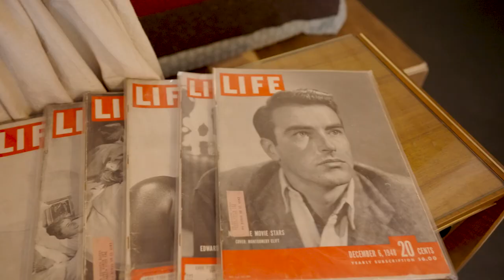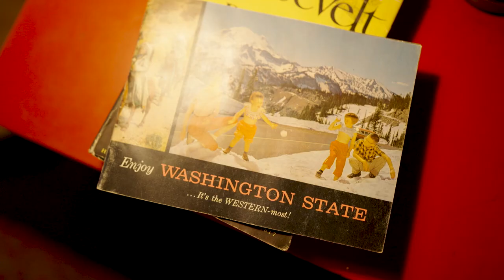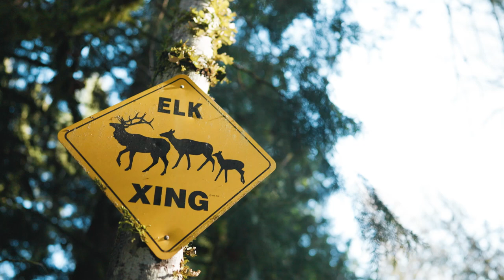MY COZY CABIN GETAWAY IN PACKWOOD, WA (PET FRIENDLY!)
A cozy cabin getaway in the mountains of Washington is just what I needed! Little Owl Cabins in Packwood, WA are the perfect escape - any time of year. While the road to Rainier is closed this time of year - there’s still plenty to do. Us? We decided to stay in for a cozy weekend playing scrabble, drinking way too much coffee, lounging in the cedar hot tub and feeding Rupert way too many treats.

(The one in this video is Chateau Marmot)